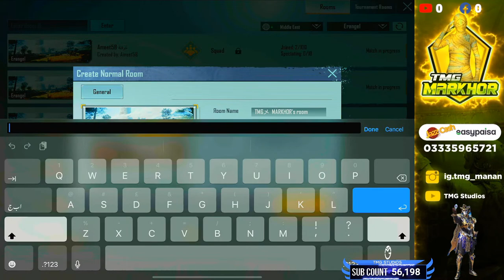UPDATE 2.0 | BILKUL PASAND NI AI 🤣 ROAD TO 60K SUBS | TMG MARKHOR IS LIVE | PUBG LIVE